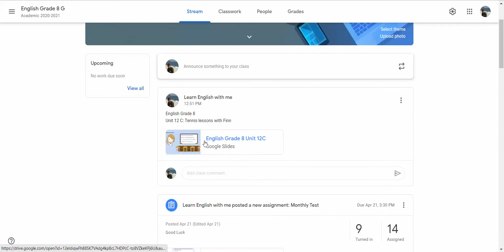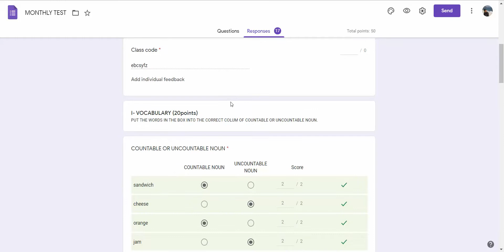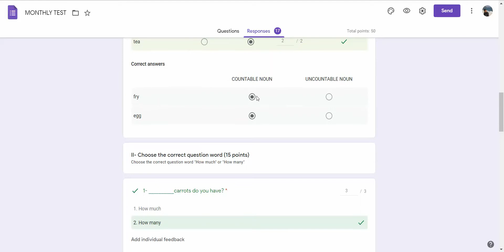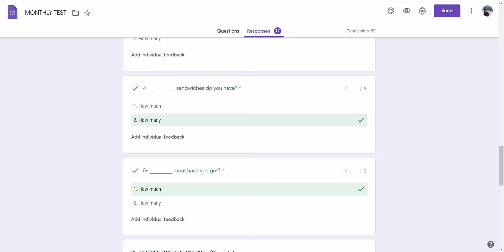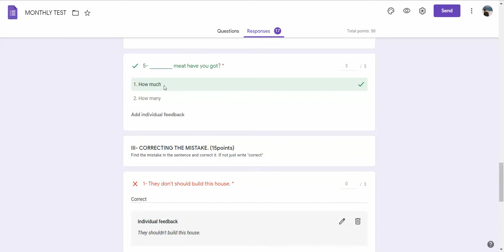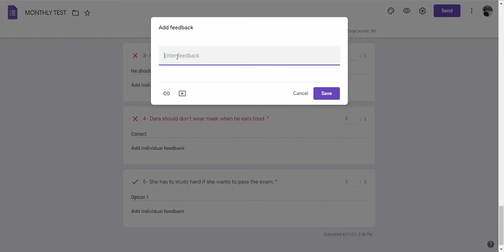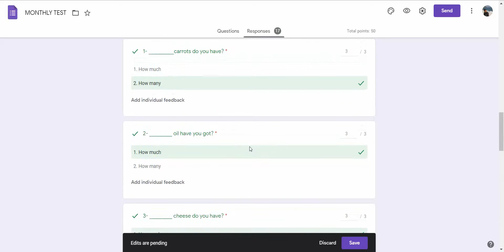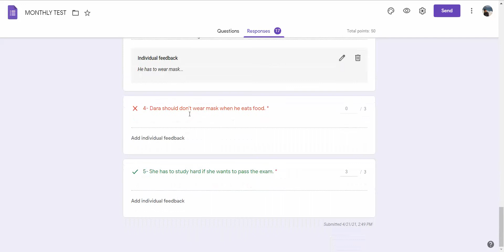Test review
Review test for English grade 8